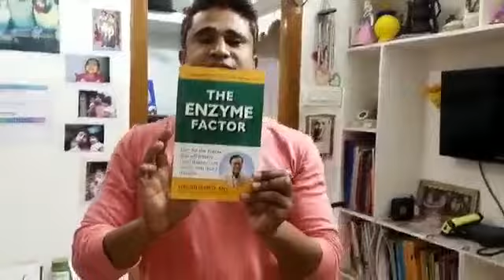A small demo of acidity removal by kangen water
In this video we show you a demo of acidity is removed by pantop40 tablet and what it does in stomach is shown with water. Same as that the alkaline water from kangen device is used as competetor for pantop40 tablet by just pouring the water in to regular water.